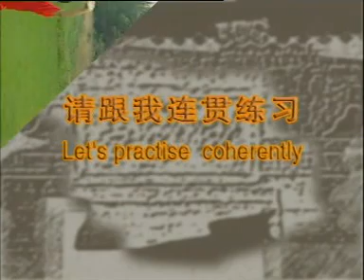Changquan Compulsory I Part 7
This is a video series teaching the first International Compulsory for Changquan. I ripped this from another classmate's VCD (a different friend from the Qiangshu one). Part
7 of 11. Enjoy.